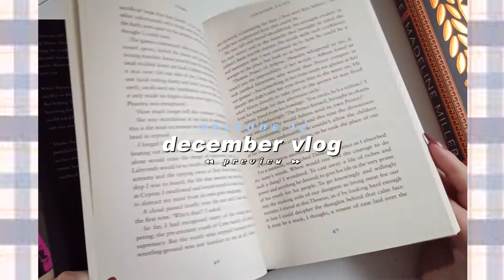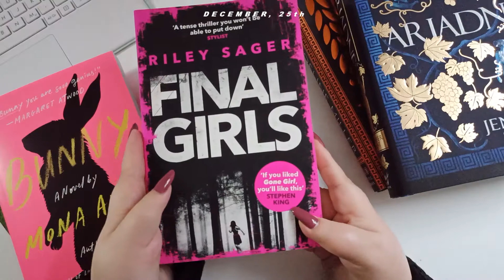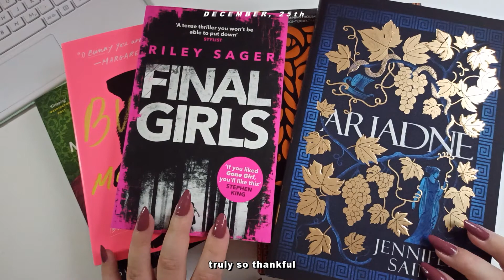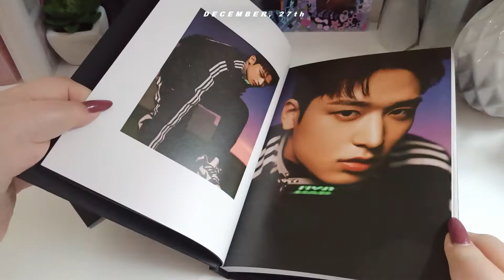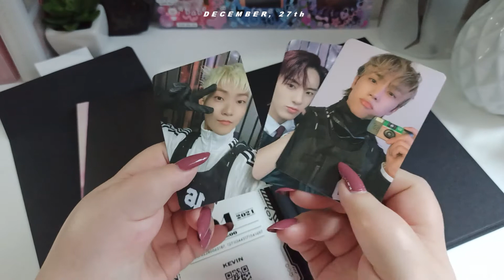vlog ep. 12 🎄 : christmas markets, book haul, gift wrapping and new year's baking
2022 is here and i bring to you my last vlog of 2021! i was so excited to take it slow over the holidays and try to enjoy them as much as possible. i hope y'all had an amazing christmas as well

‧₊✧˚.*  𝐢𝐧𝐟𝐨
editing program: svp 17
thumbnail: photoshop

‧₊✧˚.*  𝐦𝐮𝐬𝐢𝐜
lukrembo - together
highvyn - at least we're still dancing
highvyn - comfort zone